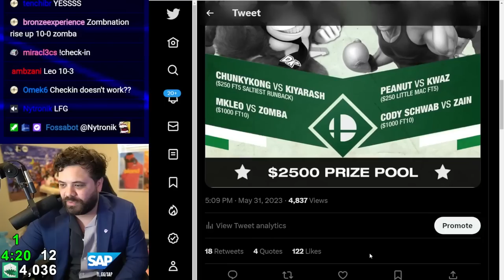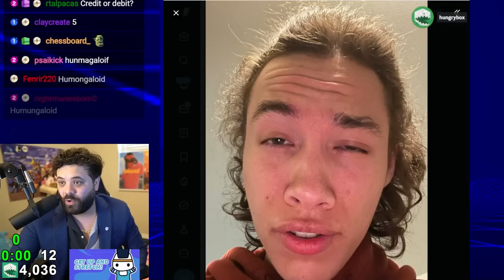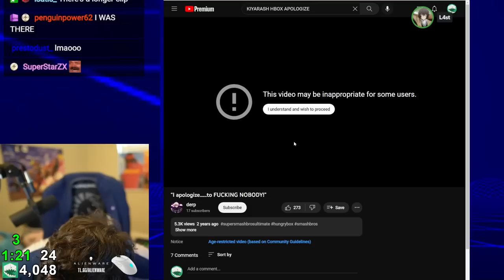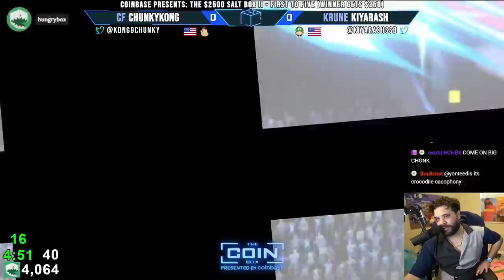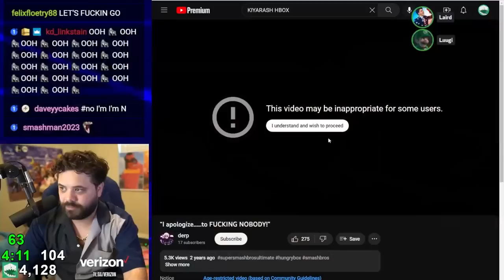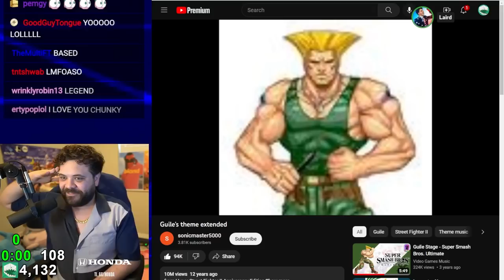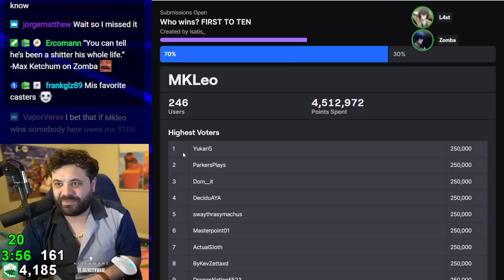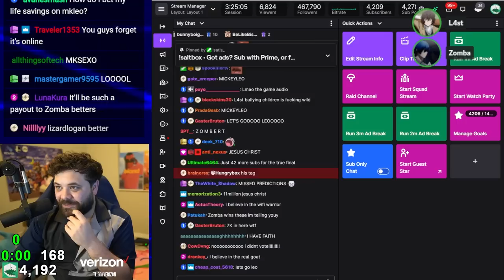THE SALT BOX 2 Feat. MkLeo, Zain, Cody Schwab, and more! (Full Broadcast)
The second Salt Box is finally here! Four grudge matches with $1,000 on the line each powered by Coinbase. We have the epic runback of Kiyarash vs Chunkykong, Kwaz vs Peanut, MkLeo vs Zomba, and Cody Schwab vs Zain!

Video Chapters:
0:00 - Intro
9:42 - Peanut vs Kwaz
39:35 - Kiyarash vs Chunkykong
1:35:50 - Zain vs Cody Schwab
2:46:09 - MkLeo vs Zomba